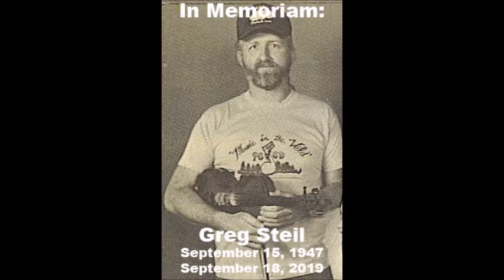Music in the Wild 1989 Catfish Keith (Full Session)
The blues stylings of Catfish Keith from Iowa City, Iowa.